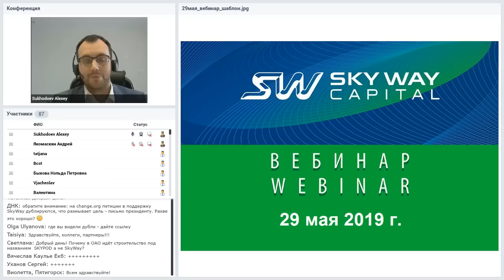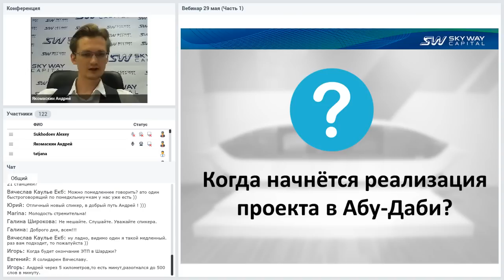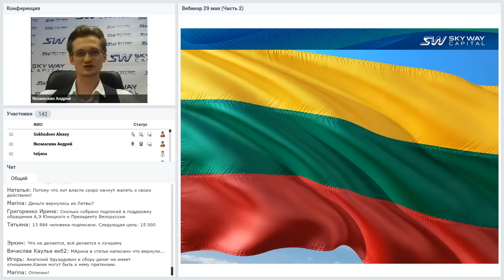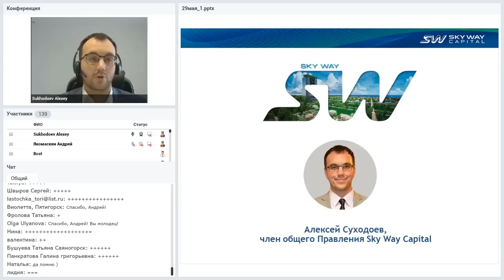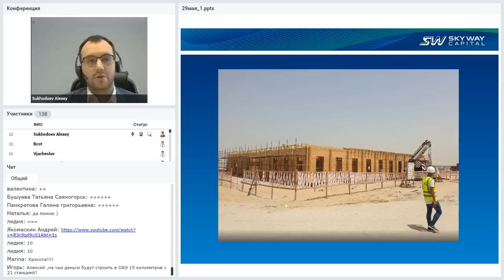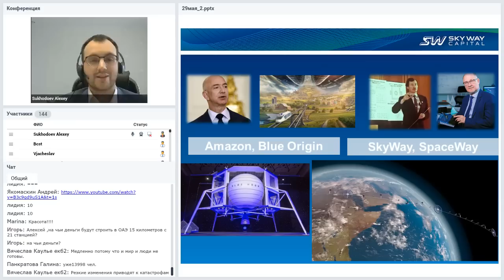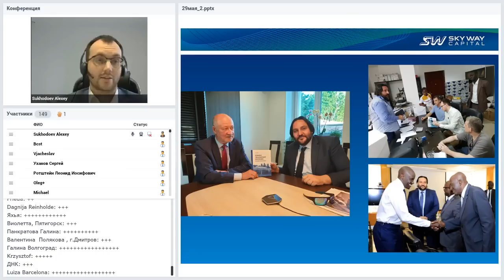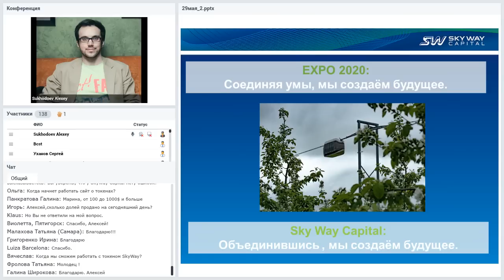Вебинар от 29.05.2019. Все самое интересное и актуальное в мире SkyWay.